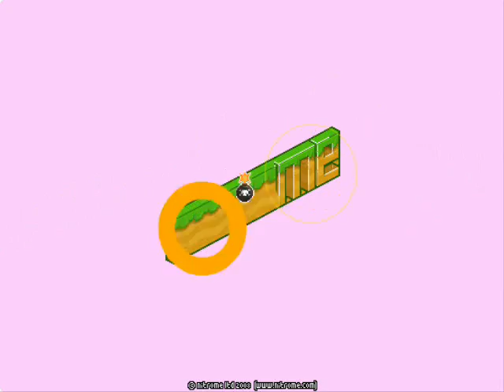Mutiny (Nitrome)- Level 2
Level 2 of Mutiny by Nitrome.

Make sure to leave a subscription, a like, and a comment, as they are always appreciated!